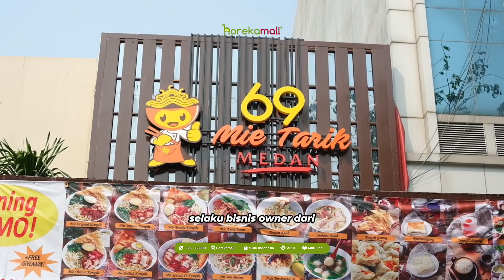Testimoni Produk Horeka Mall - Bakmi 69 Mie Tarik Medan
Temukan kami di :
Tokopedia: Mutu Indonesia, Horeka Mart, Pondok Dapoer, Pasarhoreka, Dremax Indonesia

Like video ini jika kamu suka, Comment video ini jika kamu punya saran, dan Share video ini jika kamu suka.

Terima kasih! Bisnis kuliner memang menjanjikan! Horekamall selalu membantu Anda menjalani bisnis kuliner.

Ingat bisnis kuliner? Ingat Horekamall!